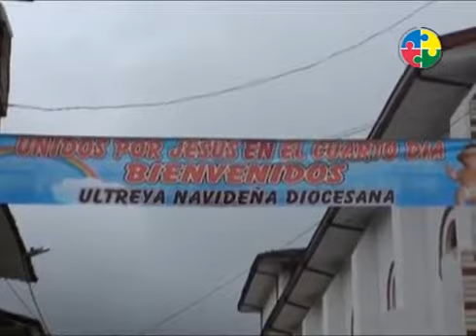GranadaRetro Ultreya Navideña Diocesana año 2012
🎄| Hoy, en Granada Retro, compartimos el evento de la Ultreya Navideña Diocesana que se realizó en el año 2012. Nuevamente nuestro municipio acogerá a cursillistas de la Diócesis de Sonsón Rionegro y a los sacerdotes asesores el día lunes 14 de noviembre.

¡Granada los recibirá con los brazos abiertos!